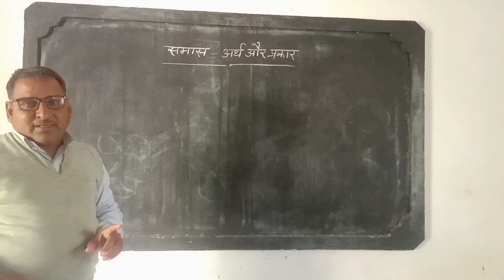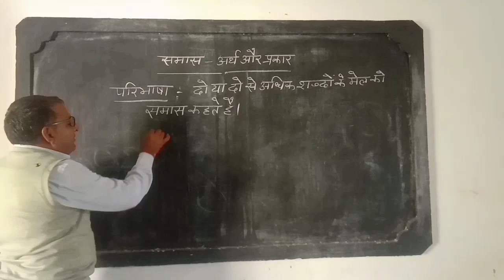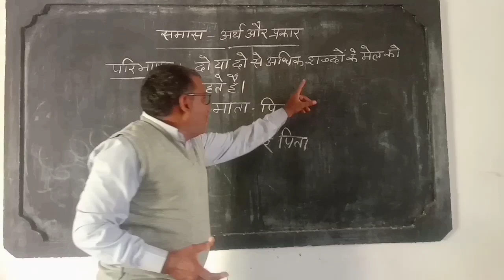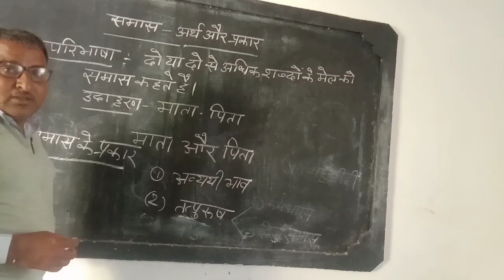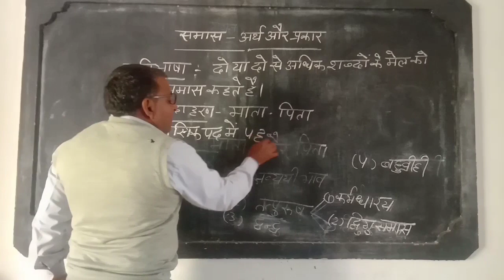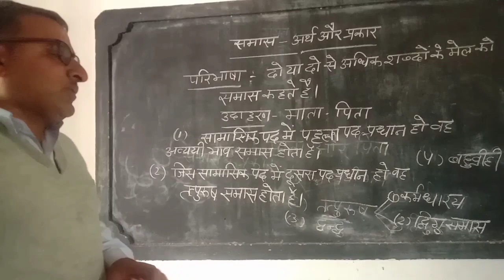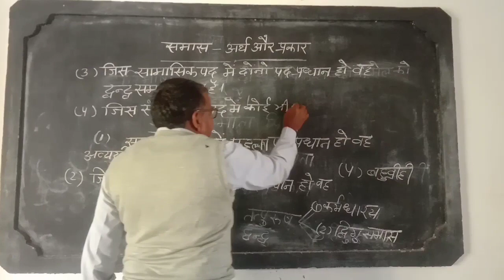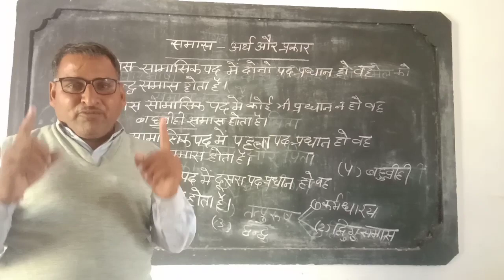समास --अर्थ और प्रकार सेल्फ_हेल्प, द्वारा C. L. sir